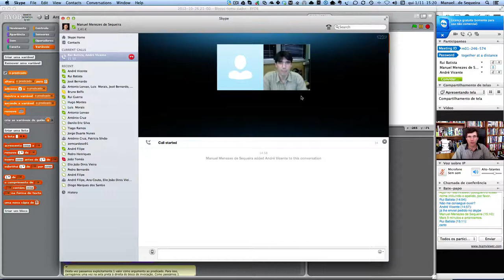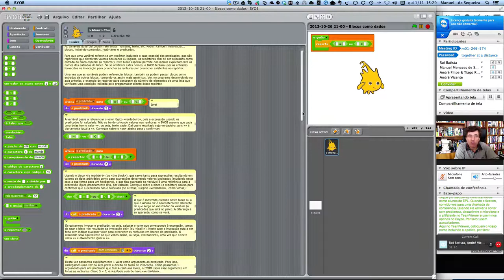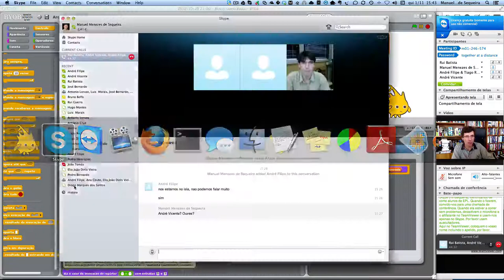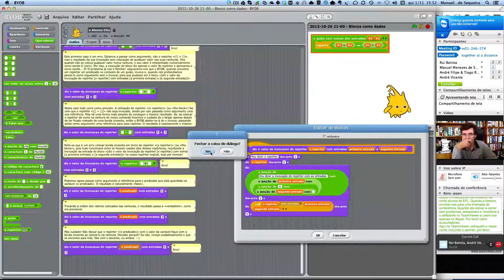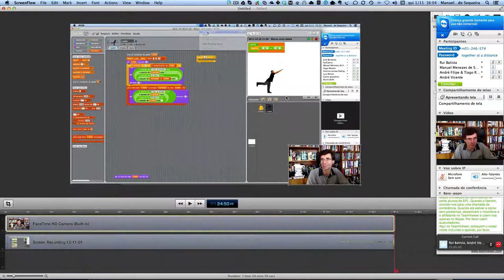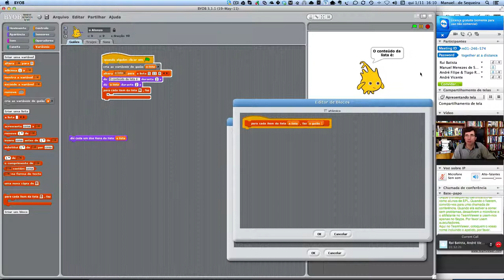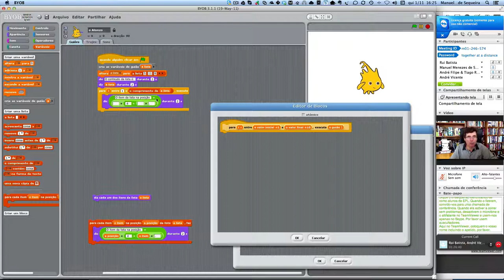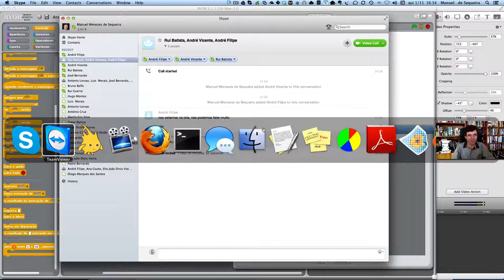2012-11-01 15:00 - Comandos como dados e blocos de controlo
Pequena revisão sobre a utilização de repórteres e predicados como dados em BYOB. Comandos como dados em BYOB. Criação de novos comandos de controlo de fluxo. Noção de forquilha. Variáveis de bloco visíveis ao invocador/executor.